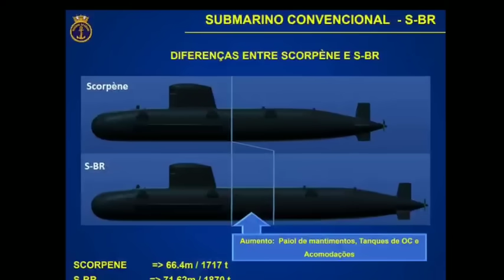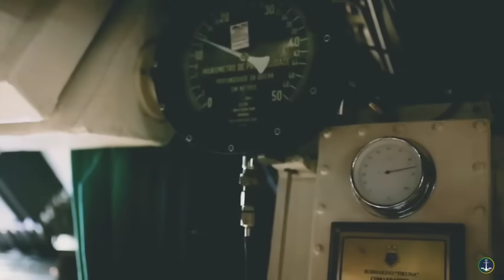MÍSSIL DE SUBMARINO RIACHUELO É DISPARA PELA MARINHA DO BRASIL/simulação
música de fundo: chariots of war.